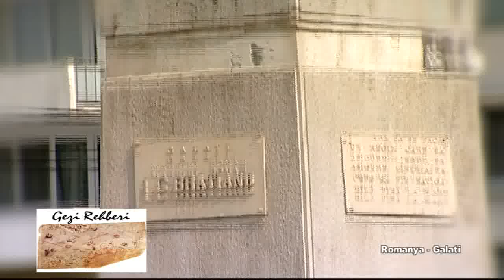Romanya - Galati (Romania - Galati)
Romanya - Galati